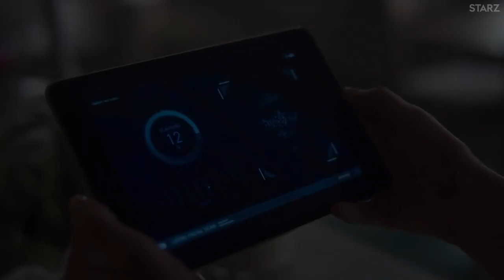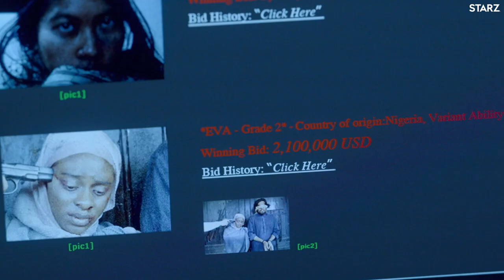The Rook Starz Trailer